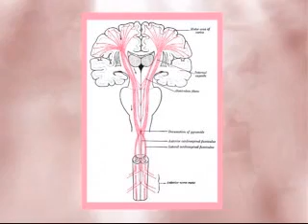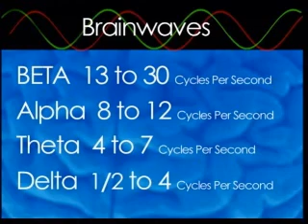Introduction to Flotation Tanks (Part 3)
Stress and relaxation, brainwaves